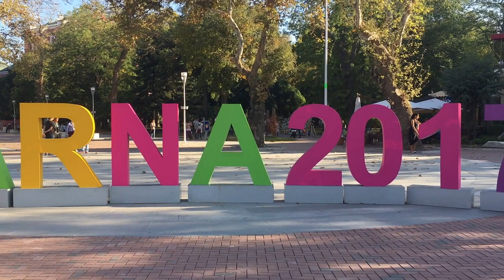KristenVlogs: conference on digital skills in Varna!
Bulgarian National Youth Forum invited me to their conference in Varna to speak about digital skills for labor market,
the other speakers for Matthäus Fandrejewski from CESI Youth and
a Bulgarian MEP Momchil Nekov.

A big thank you for the invite!